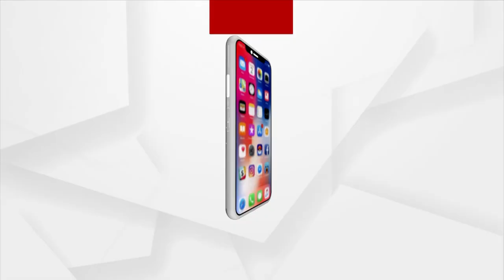PM Narendra Modi Motivated People During The Pandemic: Union Minister Bisweshwar Tudu